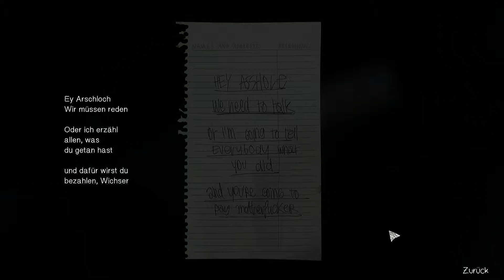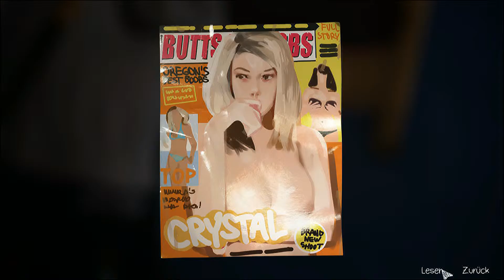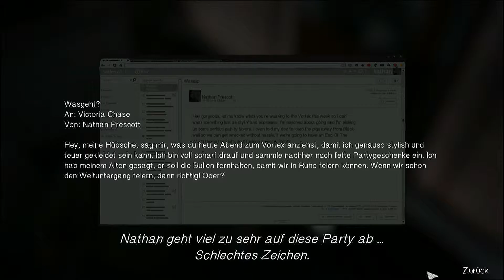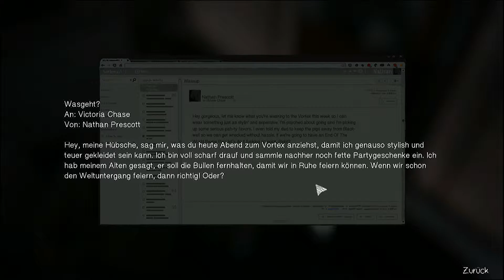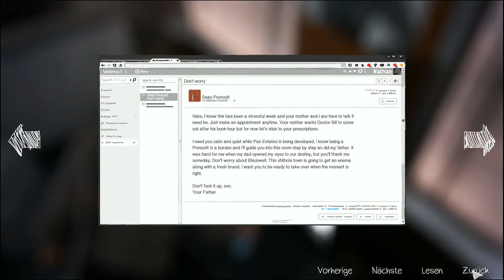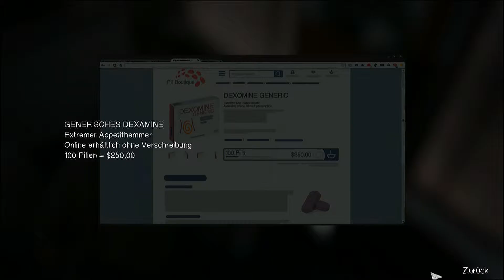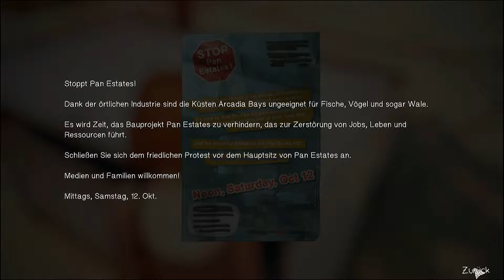Life is Strange #005 | Das Handy | Episode 4 | Let´s Play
Es bleibt spannend, ich kann nichts mehr sagen einfach nur Hammer das Spiel.